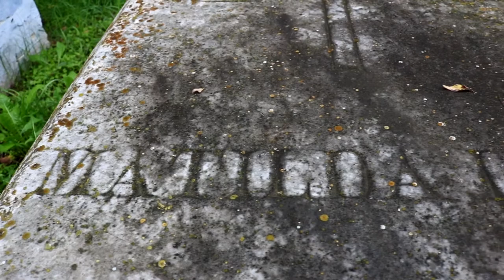O invitaţie la Conacul familiei Lazo, s. Piatra, r-nul Orhei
Casa memorială „Alexei Şciusev" reprezintă un obiect de patrimoniu situat în partea istorică a or. Chișinău. Aici s-a născut, la 8 octombrie 1873, și a copilărit viitorul arhitect, istoric și teoretician al artei, academicianul Alexei Şciusev.